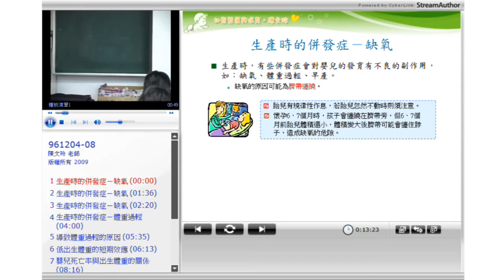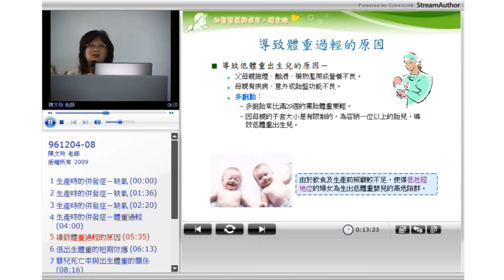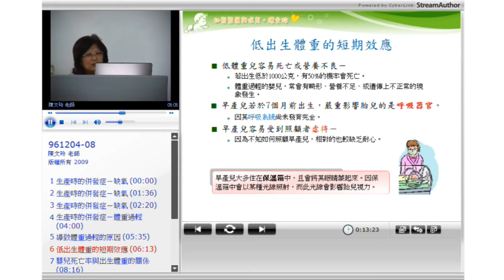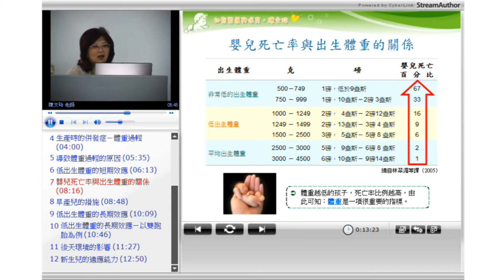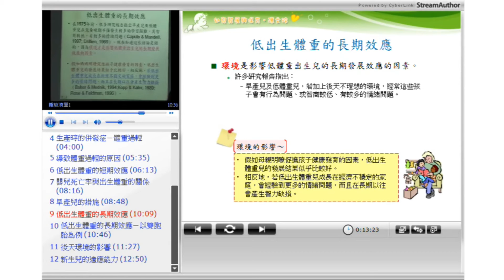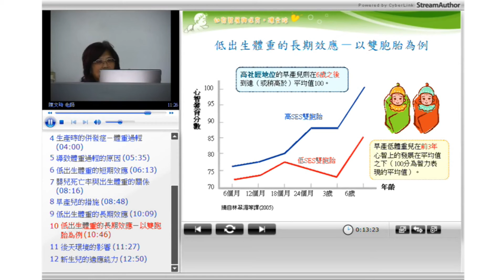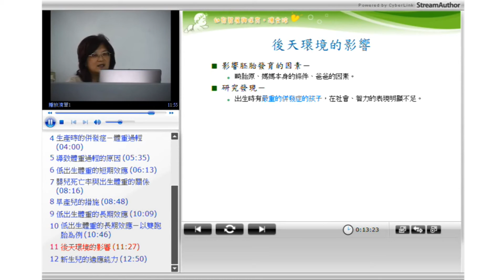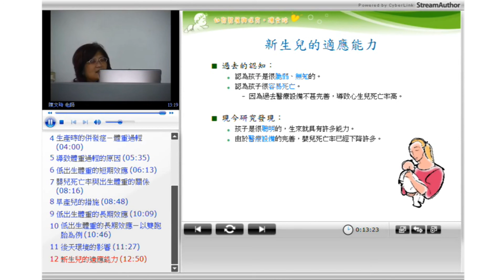10520陳文玲教授幼兒發展與保育(上)_第7H講 產前與出生的發展